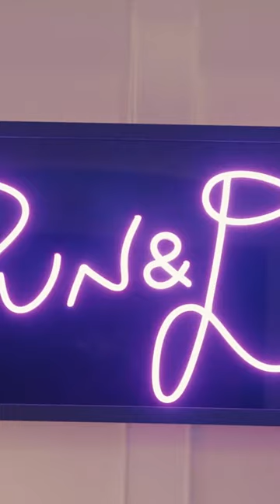"Night Teeth"-Star Debby Ryan und Drummer Josh Dun zeigen ihr Kathedralen-Zimmer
In dieser Folge von AD "Open Door" zeigen "Night Teeth"-Star Debby Ryan und "Twenty One Pilots"-Drummer Josh Dun ihr handbemaltes Kathredalen-Zimmer.